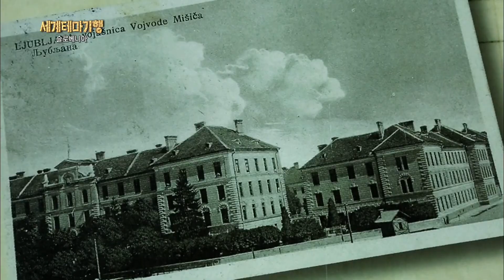슬로베니아 아티스트들의 예술촌, 메텔코바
슬로베니아 류블랴나  메텔코바(Metelkova). 과거 유고슬라비아 군의 막사가 있었던 지역으로 현재는 아트갤러리와 바, 클럽, 호스텔 등이 자리하고 있다. 그래피티와 기괴한 장식들로 가득한 아티스트들의 예술촌.